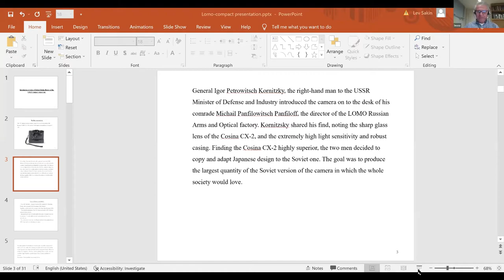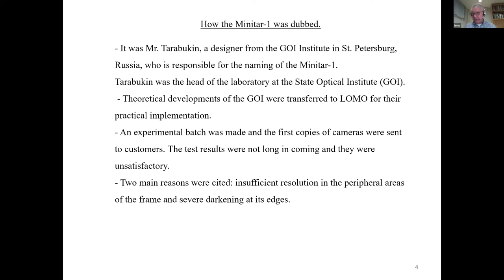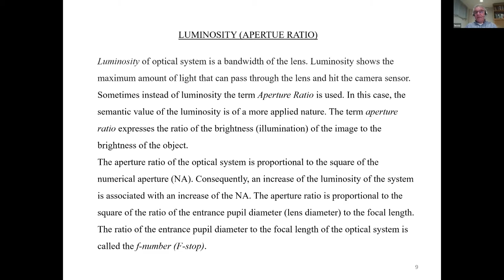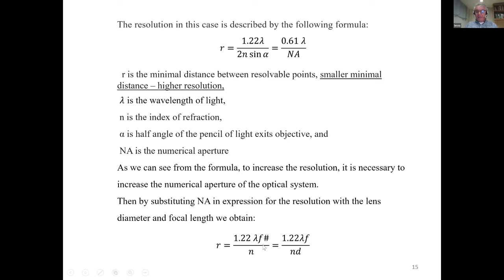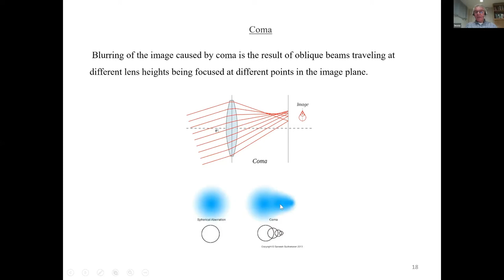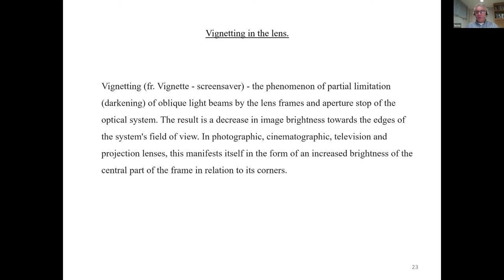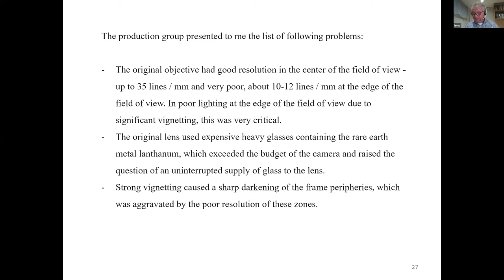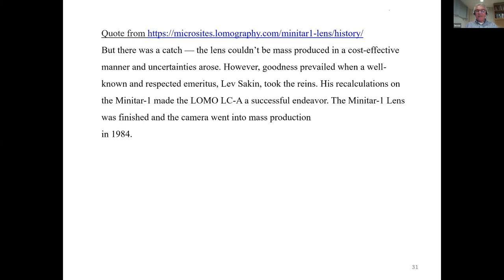OPTICAL DESIGN Lev Sakin, Engineer and Designer, Discusses Camera Lens Design PHSNE Virtual Meetings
Soviet-born Lev Sakin was educated as an optical engineer and optical systems designer. He emigrated to the United States in 1990 with his wife and son and has worked in his field in this country for over 30 years.
 Before arriving in the United States, Sakin worked for more than 15 years at the Opto-Mechanical Corporation (LOMO) in Leningrad. as an optical systems designer. He has been involved in the development of a wide variety of systems with many applications, including military and commercial use. One of his achievements was a design of photo lens for the Russian photo camera LOMO-compact.
 In the United States he was employed by General Scientific Corporation, a small optical company in Ann Arbor, MI. Then in 1992 he joined Silicon Valley Group Co. in Wilton, CT.

 With a partner, Sakin launched Optical Design Associates, Inc. (ODA), an engineering consulting company in 2003. ODA provides optical design, mechanical design, optical engineering and fabrication services for high tech companies, R&D laboratories and government contracts companies. The company holds over forty U.S. and foreign patents and has published numerous technical papers. Recent patents include Advanced Illumination System For Use In Microlithography, Optical Systems For Maskless Lithography, Off-Axis Catadioptric PO For Maskless Lithography, and High Numerical Aperture Projection Lens For Microlithography.
The PHSNE program will offer an opportunity to hear directly about interesting aspects of the design of the photo lens.

If you enjoy attending PHSNE Zoom meetings, help us defray the costs of presenting them. Your tax-deductible donation will help support our Zoom meetings, our publications and online initiatives, and educational outreach programs. Click on the Donate button and PayPal will handle the rest.

Want More PHSNE? Join Us! Membership

First-time members pay half-price—$20—in the US and Canada. Learn more about the benefits of PHSNE membership and how to join

PHSNE is a nonprofit 501(c)(3) corporation incorporated in the Commonwealth of Massachusetts and registered with the US Internal Revenue Service. Donations are greatly appreciated, but not required to attend PHSNE meetings.